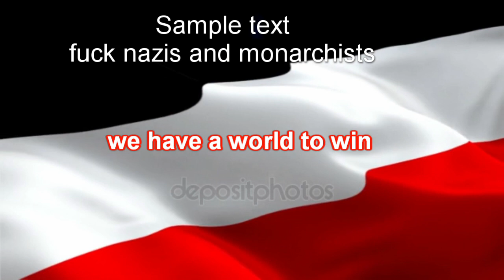warcraft hermit crab marches to erika (con subtítulos nuevos)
the last version stuttered so i wanted to fix it